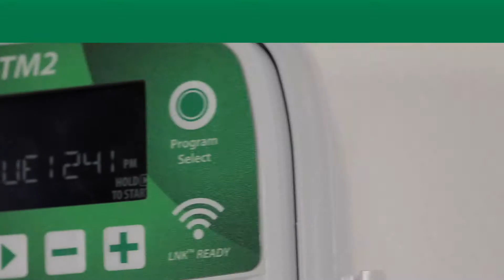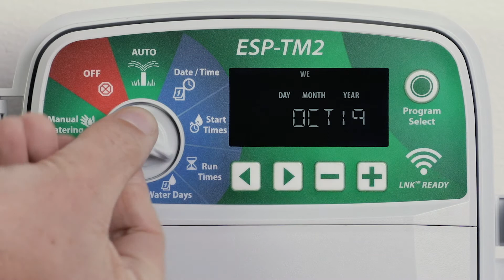Rain Bird Steuergerät ESP-TM2: Grundlegende Programmierung